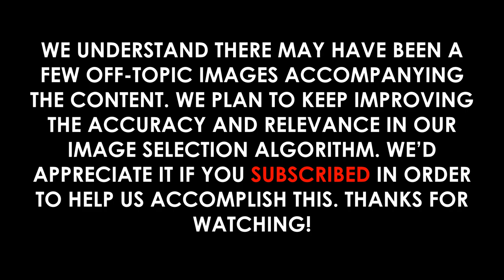Francisco Javier Arana: Summary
Video Outline:

(00:00:00) - Wikiaudia Channel Intro
(00:00:12) - Francisco Javier Arana
(00:00:14) - Summary